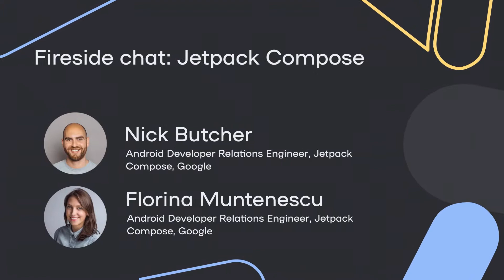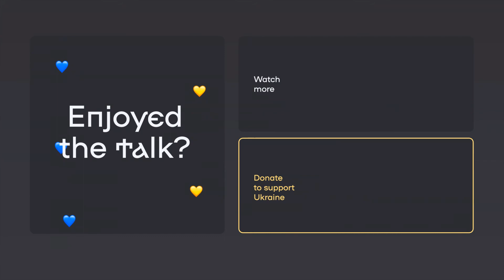Fireside chat: Jetpack Compose - Florina Muntenescu, Nick Butcher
Video recorded at DevFest for Ukraine 2022 - a charitable tech conference that will bring together 20 industry-leading speakers over two days, featuring live streams from London and Lviv. It will address key topics for the future of tech, including trends in Android, Web, and AI.

Florina and Nick will have a Panel discussion about JetpackCompose. Jetpack Compose is Android’s modern toolkit for building native UI. It simplifies and accelerates UI development on Android. Quickly bring your app to life with less code, powerful tools, and intuitive Kotlin APIs.

It’s been almost a year since Jetpack Compose 1.0 was released. So, what is good about Jetpack Compose, and how it is radically different from the current Android UI framework? Let’s talk about it.